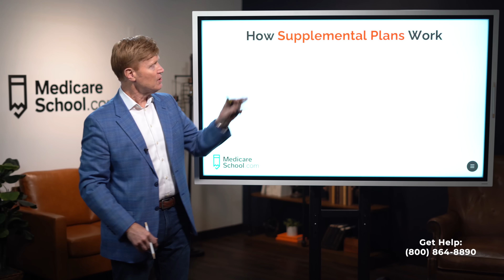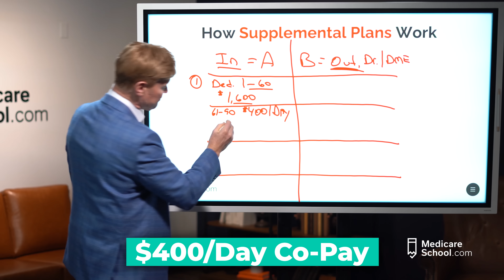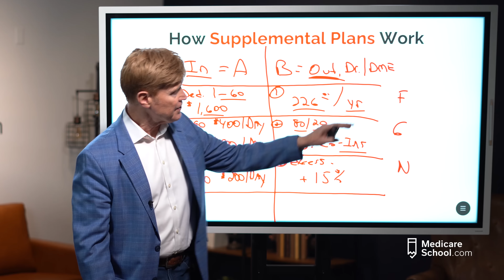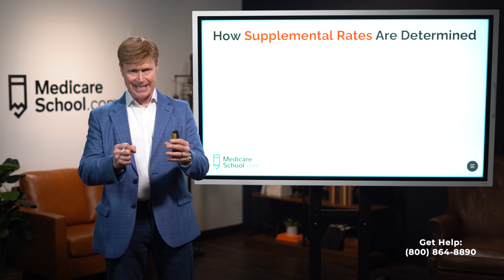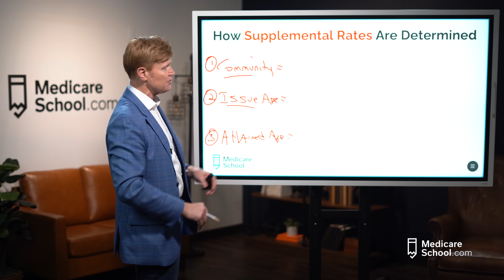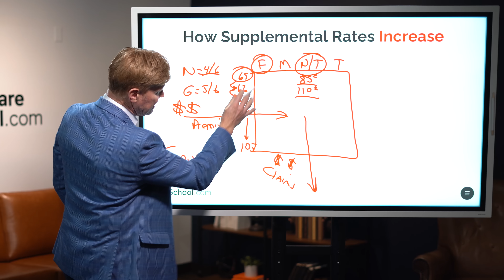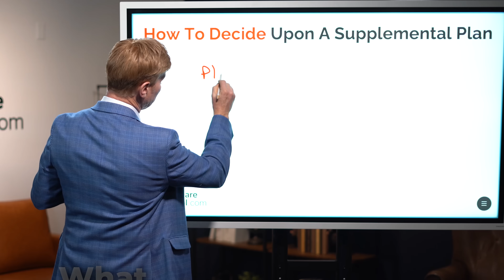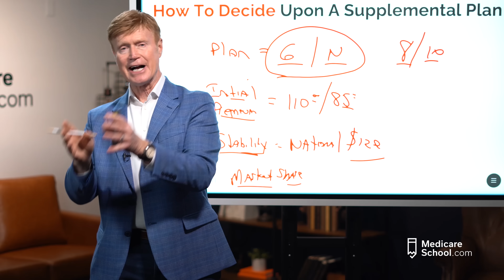This Supplement Plan ONLY Costs $85 - But Is It Worth It?! 🤔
If you've ever wondered about the true worth of supplemental plans, this is the must-watch discussion you've been waiting for.

Today, Marvin Musick from Medicare School walks you through the complexities of Medicare coverage and the vital role supplemental plans play in safeguarding your financial health.

Prepare to understand the benefits, costs, and crucial considerations that will help you make an informed decision about your Medicare coverage.

Whether you're a newcomer to Medicare or already a beneficiary, today's video will leave you feeling empowered and confident in your healthcare choices.

From understanding the fundamental workings of original Medicare to the intricacies of supplemental plans, this video equips you with the knowledge you need to make the best Medicare decisions for yourself or your loved ones.

Whether approaching Medicare enrollment or simply seeking to optimize your existing coverage, Medicare School's guidance will help you navigate the Medicare landscape confidently and clearly.

✅ Join our weekly live Q&A through our Facebook group (click the link and press "Join"